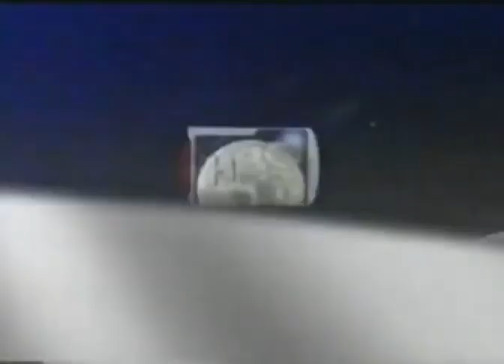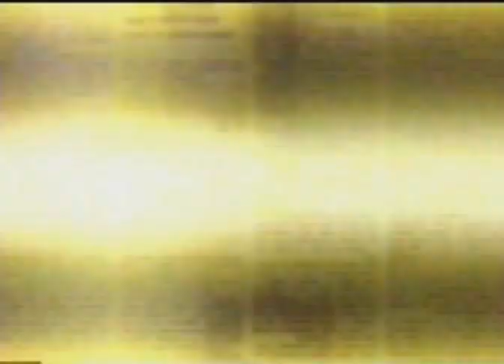Floyd Mayweather vs Victoriano Sosa